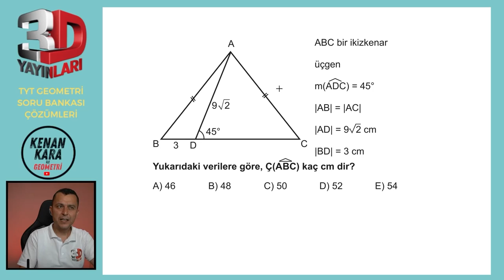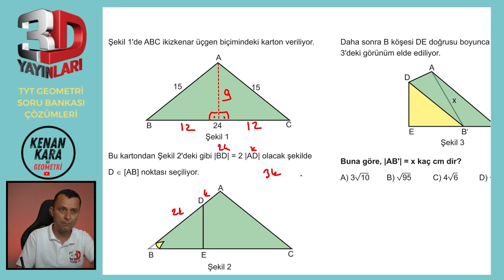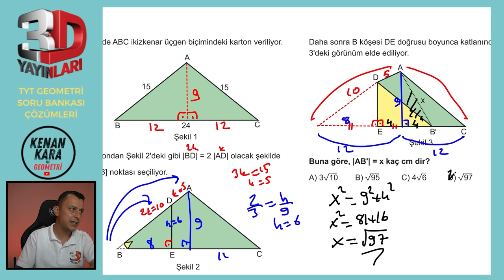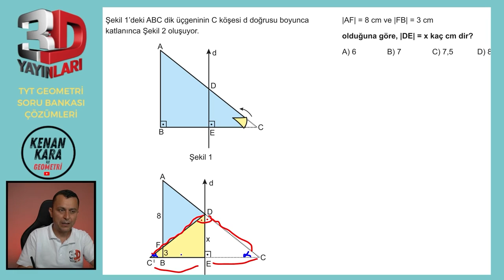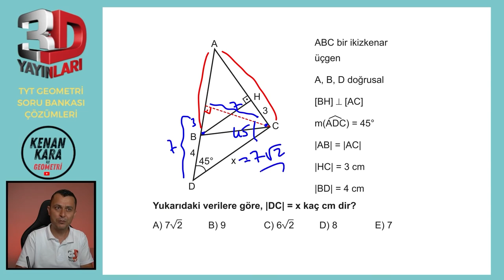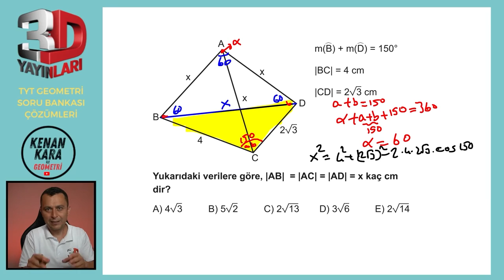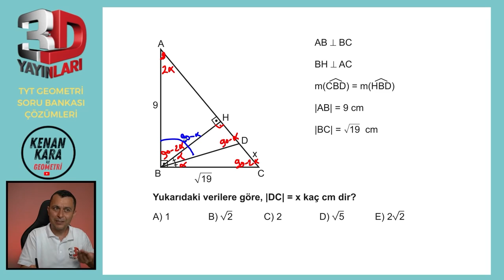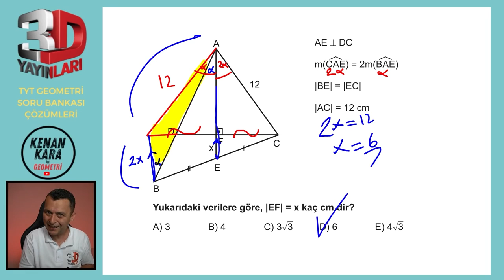BÖLÜM 1 | TEST 21 | İkizkenar Üçgen-1 | 3D TYT GEOMETRİ SORU BANKASI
3D TYT Geometri Soru Bankası kitabındaki (2023 basım) İkizkenar Üçgen konusundaki Test 21'in çözümü